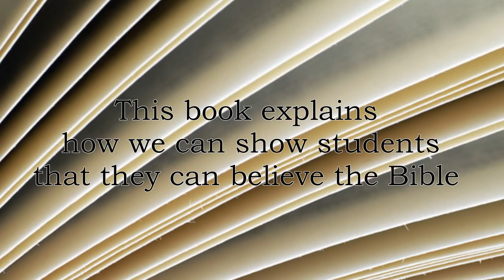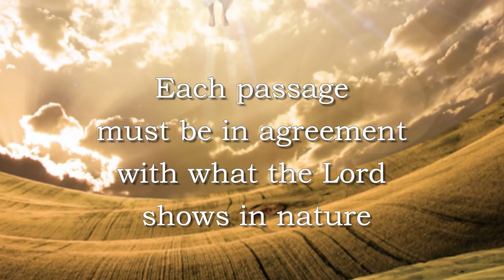Dr. Charles F. Hayes - Bring University Students to Christ